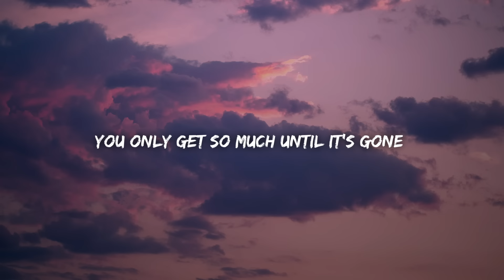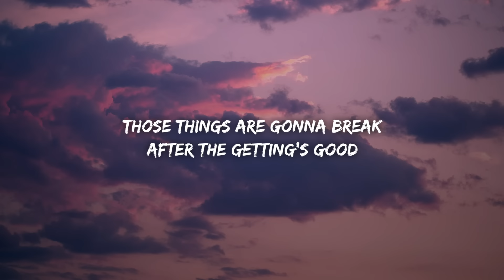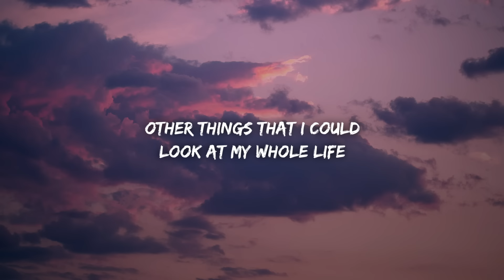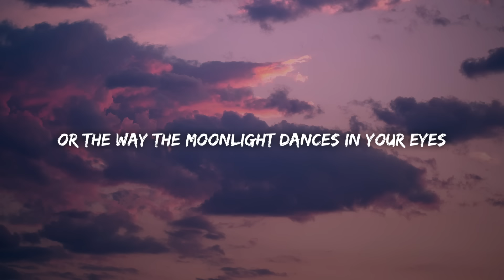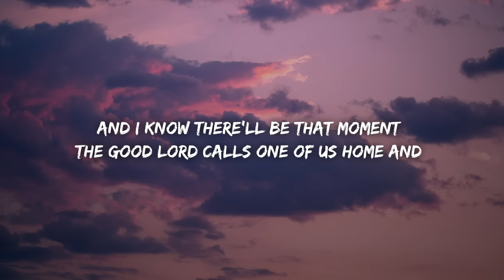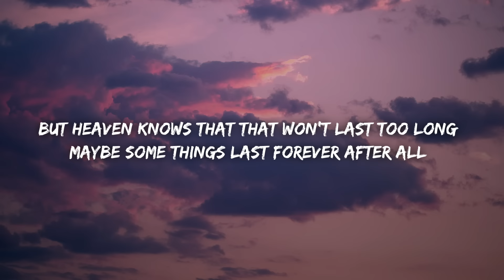Luke Combs - Forever After All (Lyrics)